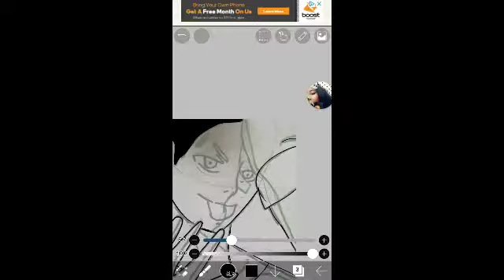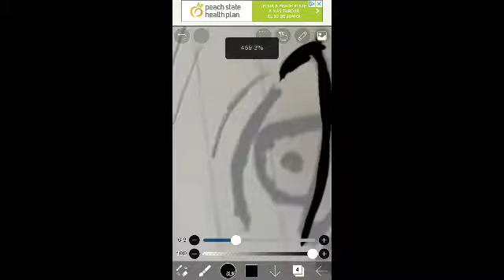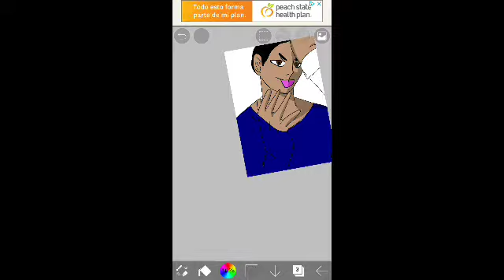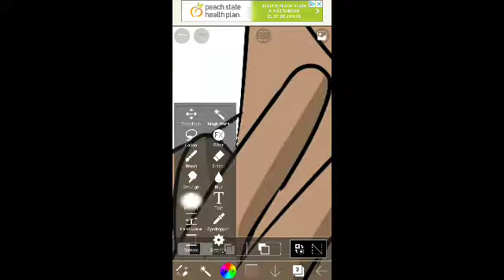For dryeguy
If he was a Android huehuehue I love Detroit  become human